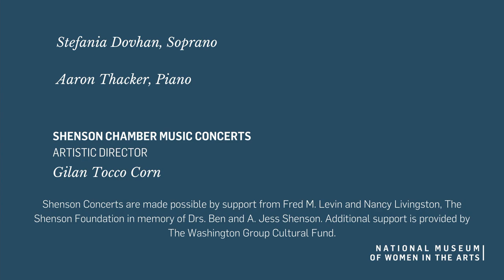Shenson Chamber Music Concerts, Stefania Dovhan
Please enjoy this chamber music program, presented from Washington, D.C. with the amazing Stefania Dovhan and pianist, Aaron Thacker. This video will premiere on May 12, 2021 at 7:30 p.m.

Bellini: Vaga luna che inargenti
             Malinconia, ninfa gentile

Donizetti: Amore e morte
                  Me voglio fà 'na casa

Puccini: Sole e amore
               Terra e mare
               Morire?

Duparc: Chanson triste

R. Strauss: Allerseelen
                   Ruhe meine Seele
                   Morgen
                   Zueignung

Tosti: Ideale

Rossini: L'invito
               Canzonetta Spaguola

R. Strauss: Cäcilie

Stefania Dovhan, Soprano
Aaron Thacker, Piano

Shenson Chamber Music Concerts,
Gilan Tocco Corn, Artistic Director

Shenson Concerts are made possible by support from Fred M. Levin and Nancy Livingston, The Shenson Foundation in memory of Drs. Ben and A. Jess Shenson. Additional support is provided by The Washington Group Cultural Fund.